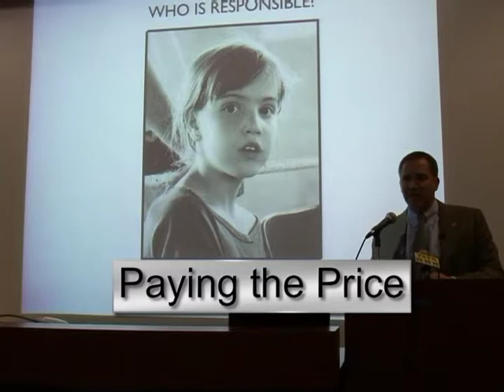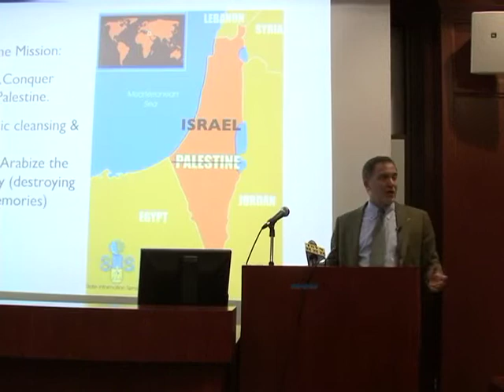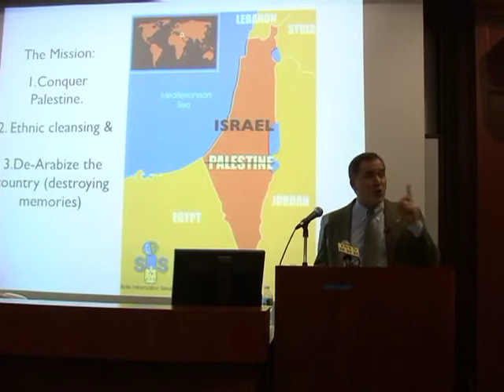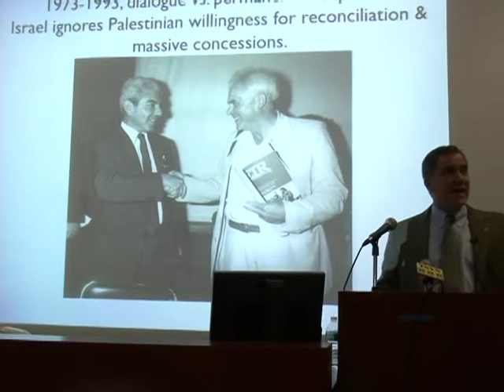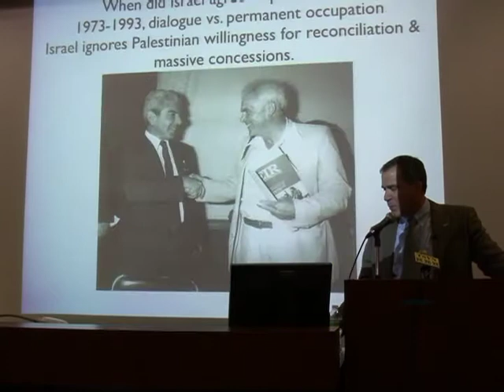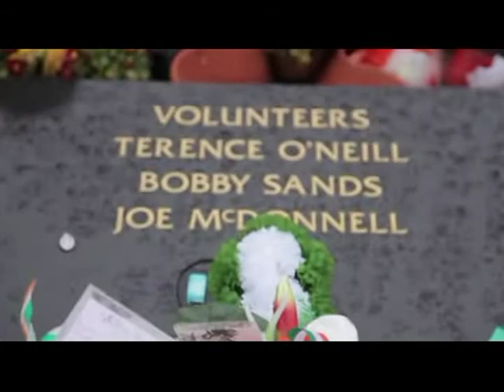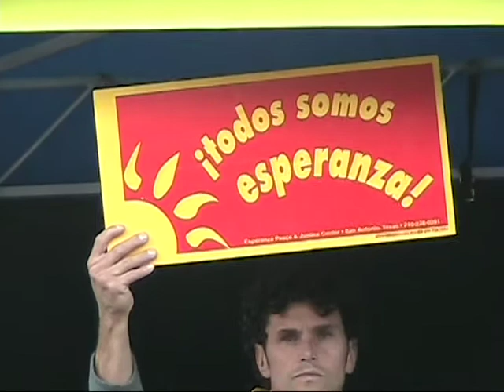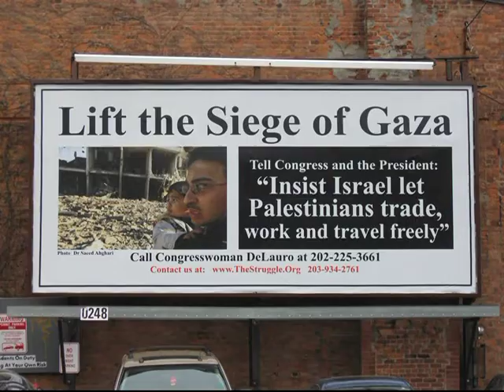Peled Talks About the Victims That Pay the Price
The Struggle #481, details forthcoming.  Featuring more of Miko Peled's CCSU talk and video of the "man in the cowboy hat", Boston Marathon hero and anti-war activist Carlos Arredondo